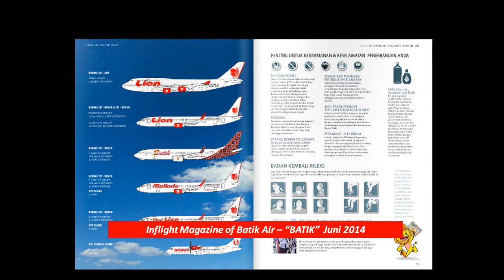In-flight Magazine BATIK AIR edisi Juni 2014 (Majalah Pesawat)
BATIK AIR - The Inflight Magazine of BATIK AIR - Juni 2014

Magazine Specification
Size : 220 (w) x 300 (h) mm closed
Pages : 100 inside pages + 4 cover pages
Language : Indonesian, plus English article
Material : 230 gsm art carton (cover) laminated,
120 gsm art paper (contents)

Advertising Size
* Full Page = 220mm x 300mm
* Spread Pages = 440mm x 300mm

Distribution
* Restaurant, Hotel, every Pilots of Lion Group (Lion Air, Batik Air, Wings Air, Malindo Air, Lion Bizjet)

Content Profile
SPECIAL : Each issue focuses on a certain region and analyses it in the perspective of culture, arts and tourism, while trying to unfold the indigenous wisdom that became the basis of the region's development.

TRAVELLING : Day trips to beautiful places, unique and exciting, can become unforgettable memories. Mountains, forests, beaches, towns and rural atmosphere or just walk along the old city are immortalized in words and pictures in this column.

LEISURE & LIFESTYLE : Various details can affect a person's life style. In this section we find reviews of enjoyable places such as restaurants, cafes, and hotels, and reviews related to hobbies like reading and watching movies.

DESTINATIONS : The column "destinations" discusses one particular place with a variety of interesting viewpoints related to history, customs, culture and other unique details. This rubric will enrich your experience and knowledge.

MANY OTHERS.

广告或其他服务咨询，请联系：
For advertisement or other information, please call :
Doremindo Agency 多乐弥印尼广告公司